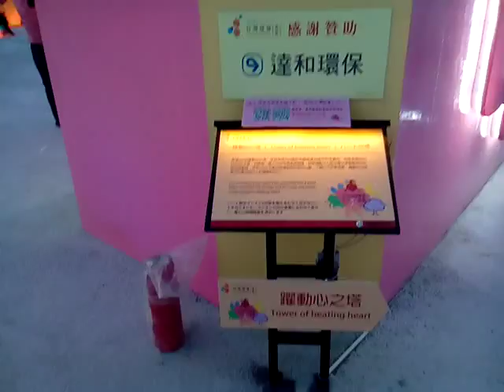VID 20180303 180507ART 嘉義太保台灣燈會參訪